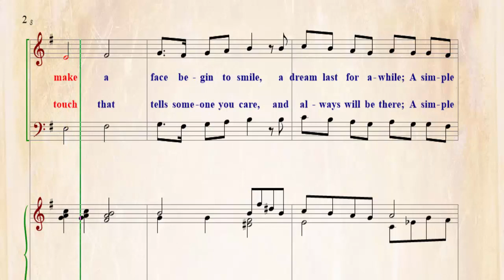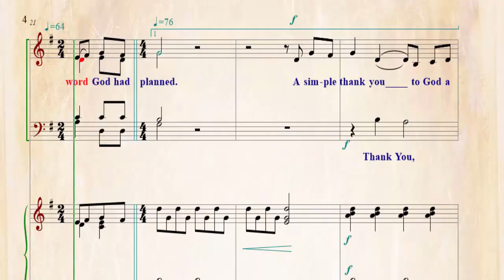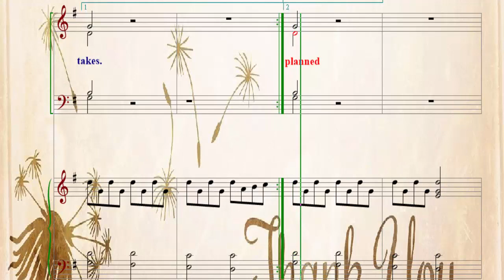SATB - A SIMPLE THANK YOU - ALTO PART TUTORIAL